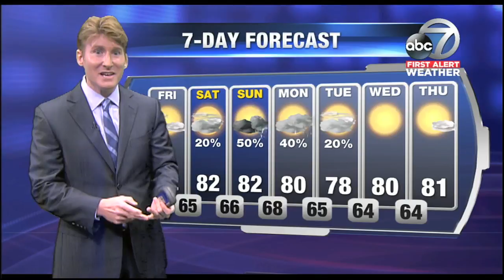Video: First Alert Weather 6am Hour April 19, 2018